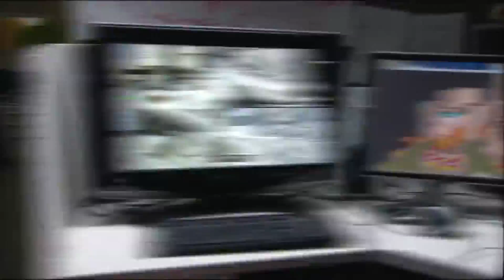THIS GAME MODE NEEDS TO RETURN IN INFINITE WARFARE!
WE NEED FACE OFFS!